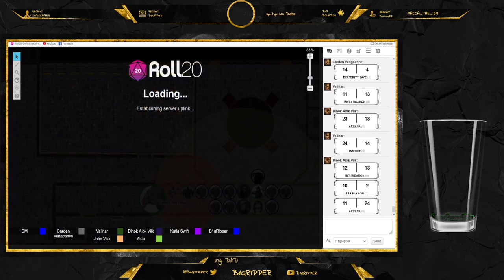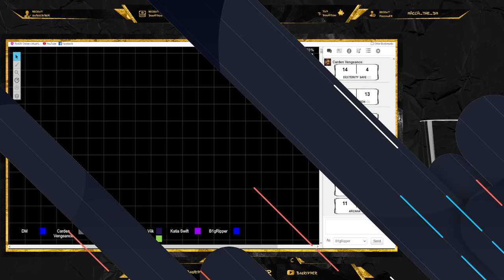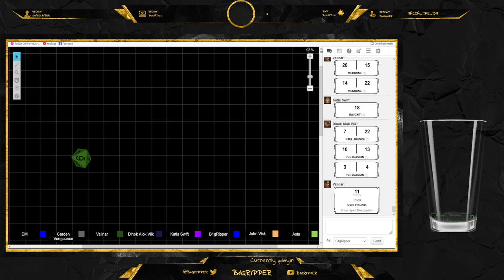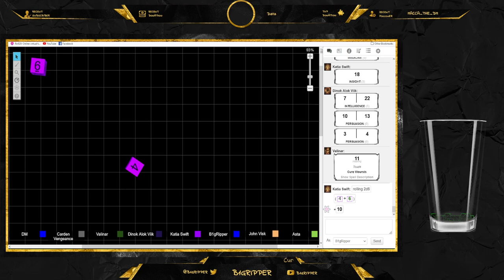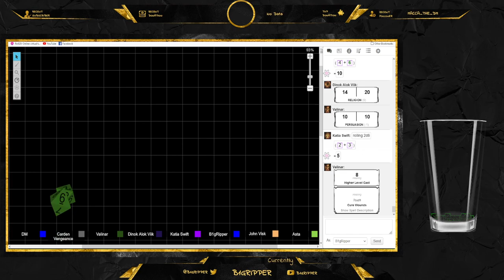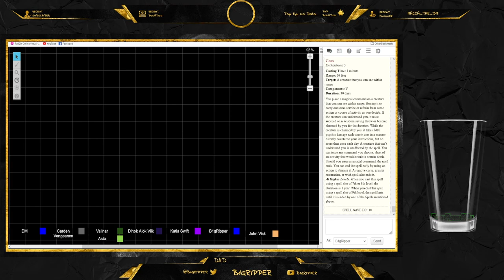The World of Mundus, Episode 55! The Council, a Meeting, and a Ritual